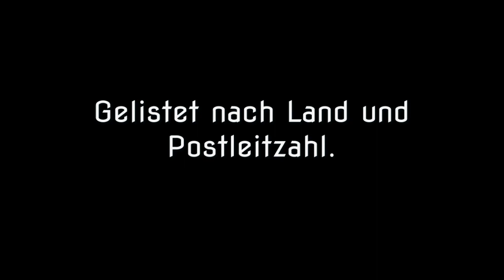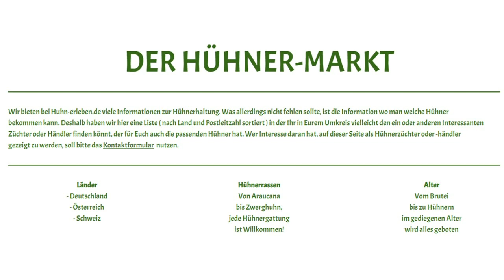Der Hühner Markt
Wir zeigen euch hier nach Land und Postleitzahl gelistet, wo in eurer Region Hühnerzüchter oder Hühneranbieter vertreten sind. Die Seite ist in einem ständigem Wachstum und wir freuen uns über jeden der daran Teilnimmt.